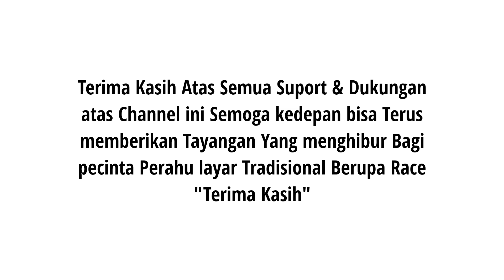BEROA Race 2022 Seri B (Edisi Baiya) 22-05-2022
Beroa Race Kalo ini Di adakan di Kel. Baiya Kec. Tawaeli, KotA Palu . kegiatan ini di Suport oleh Custom BeaCukai Pantoloan & Masyarakat Kel. Baiya..